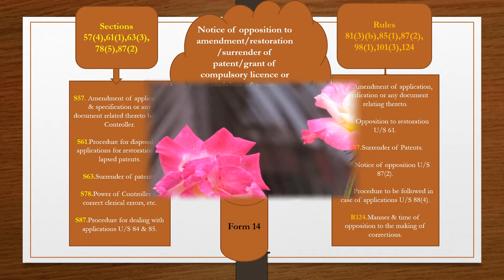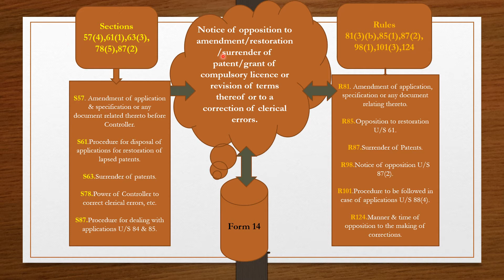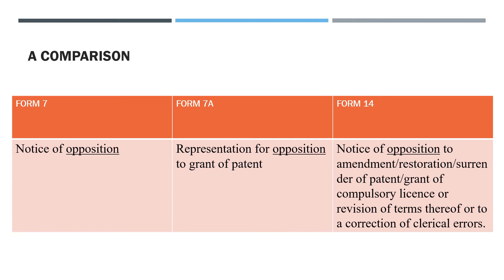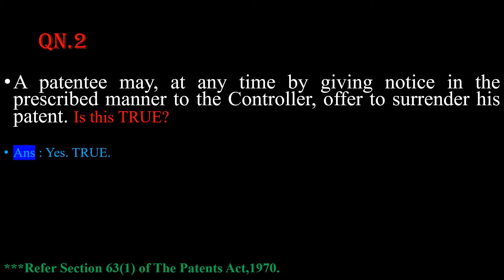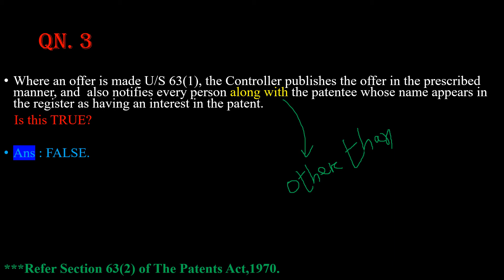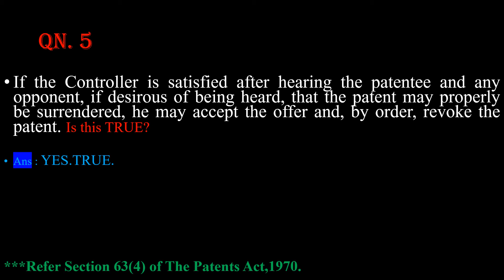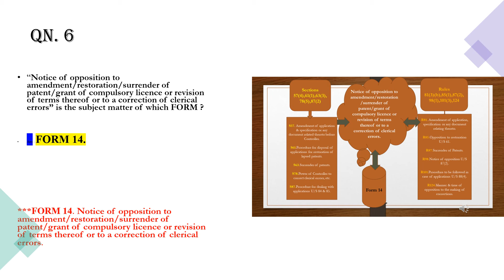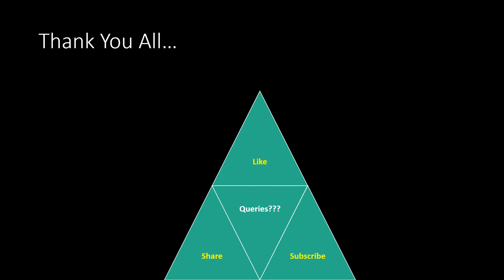Lecture - 81 (Questions on Section 63)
This question set is prepared from Section 63 of The Patents Act,1970. These are relevant to FORM 14. Some relevant sections & rules are also considered as per the need.